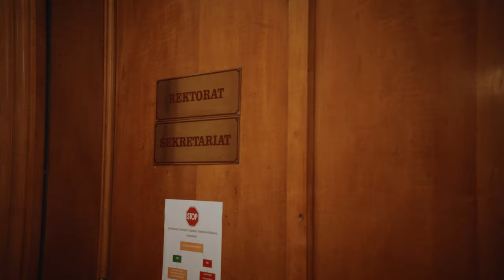Życzenia świąteczne Rektor Szkoły Filmowej w Łodzi, dr hab. Milenii Fiedler.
W tej hali spotykamy się wszyscy, cała Rodzina Szkoły Filmowej, po to, by spojrzeć sobie w oczy, podziękować, uścisnąć się, życzyć wszystkiego dobrego.
Przykro mi, że dzisiaj jestem tu sama, że WAS ze mną nie ma...

Drogie Studentki i Studenci, Szanowni Wykładowcy, Koleżanki i Koledzy, Pracownicy, Absolwenci, Przyjaciele Szkoły Filmowej!

Chciałam WAM serdecznie życzyć miłych, spokojnych Świąt, oddechu, a przede wszystkim Nowego Roku, który mam nadzieję przyniesie nam wszystkim więcej radości, niż ten który mija.
Wszystkiego dobrego!

Rektor Szkoły Filmowej w Łodzi
dr hab. Milenia Fiedler